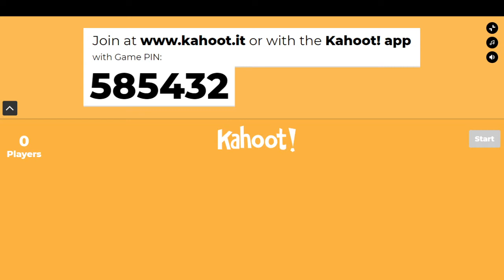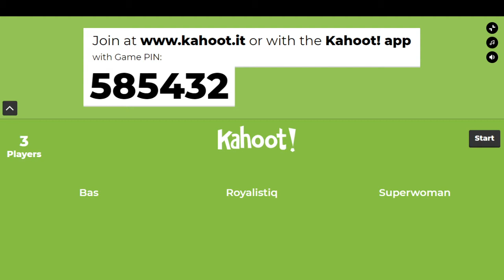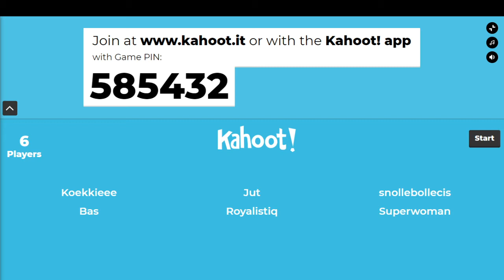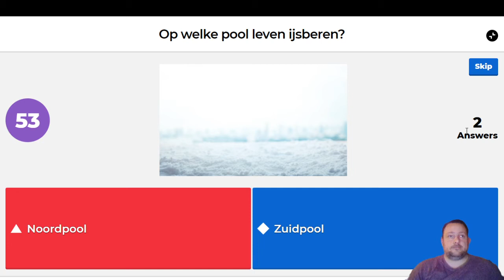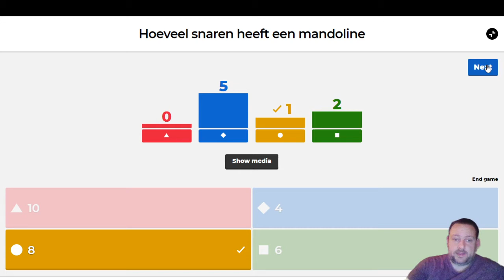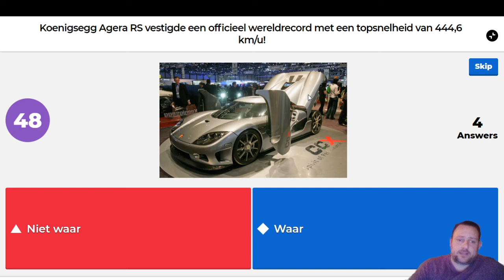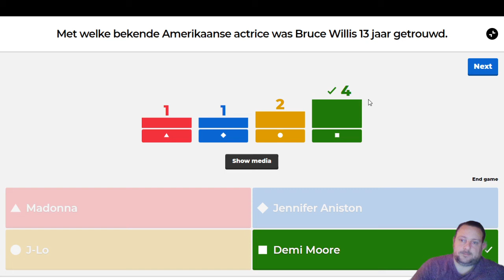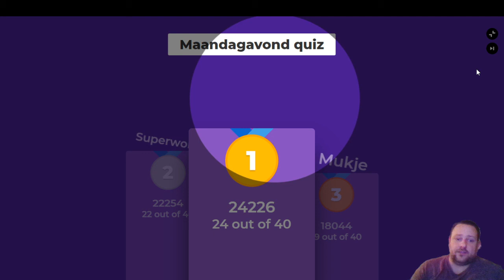Maandagavond quiz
20.45 Pin 585432